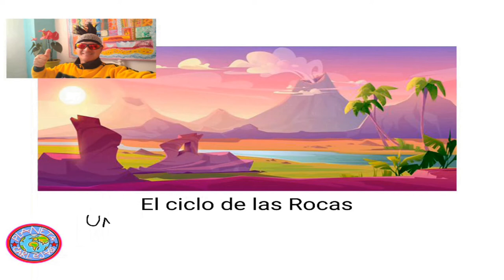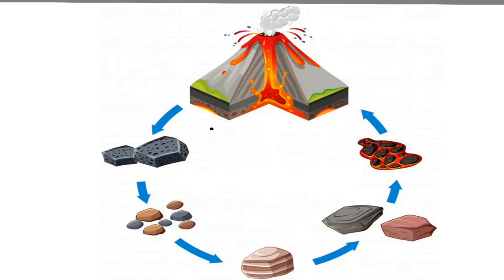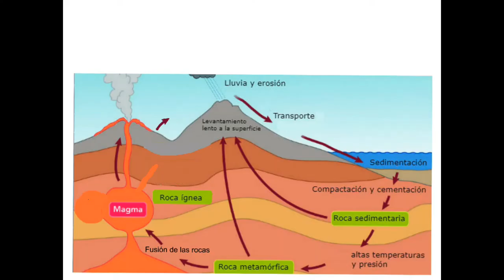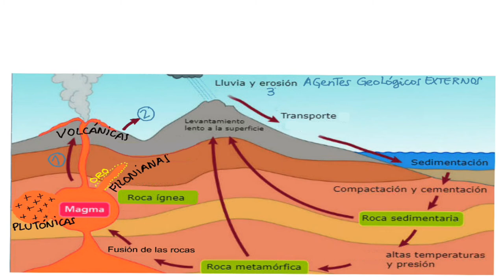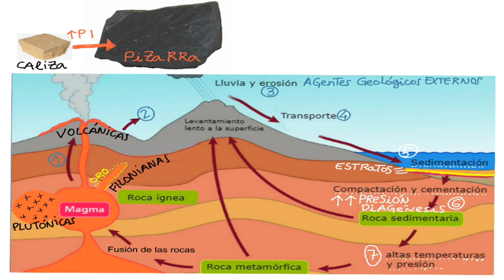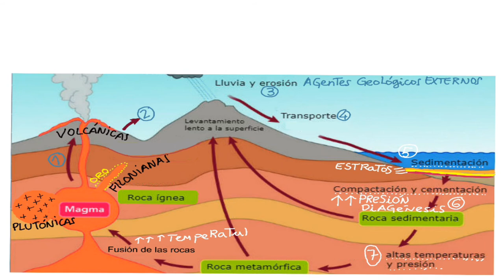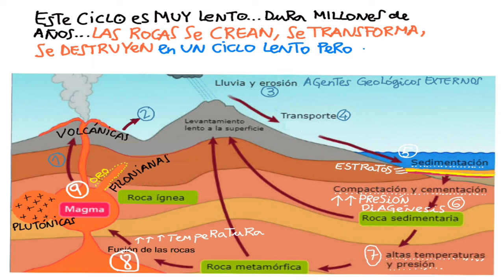CICLO DE LAS ROCAS EXPLICACION FACIL 🤠⛏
EL CICLO DE LAS ROCAS: SEDIMENTARIAS, METAMORFICAS Y MAGMATICAS